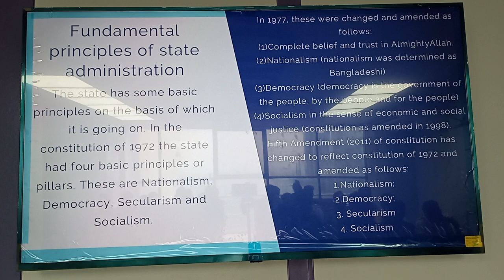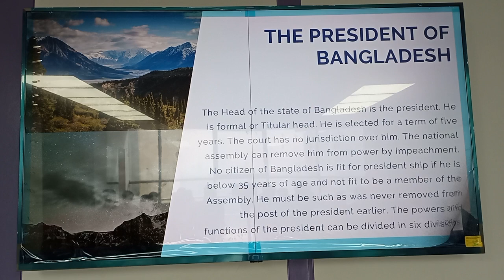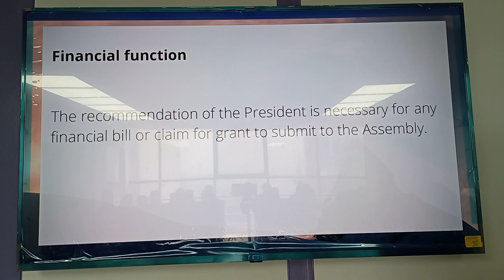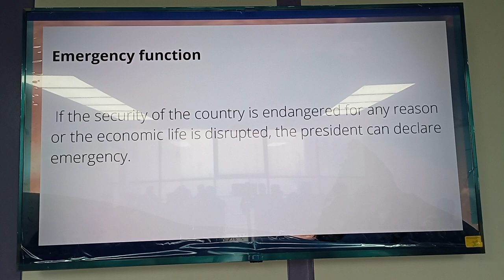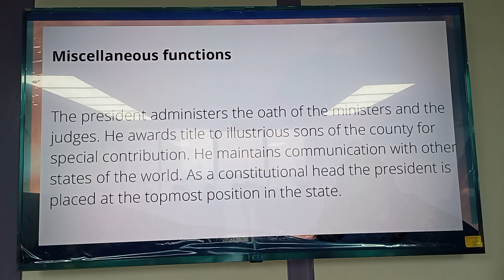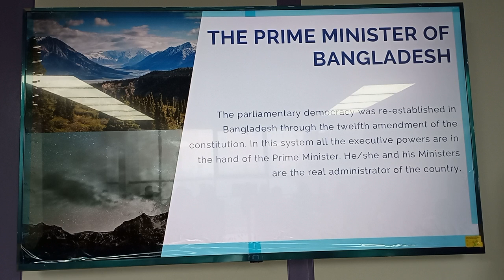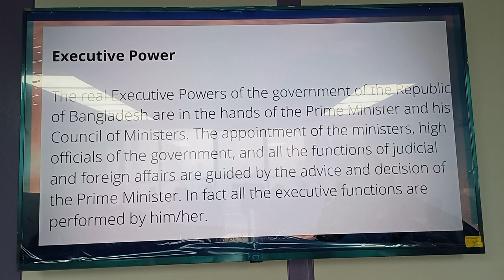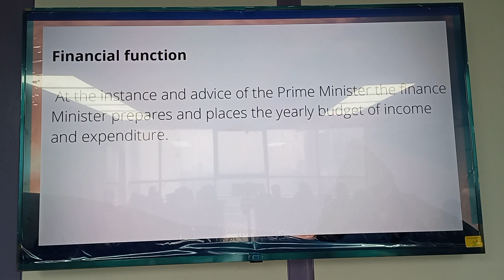Bangladesh Studies | Chapter-3 | Part -2 | BBA | Sumaiya Khair | University of Scholars